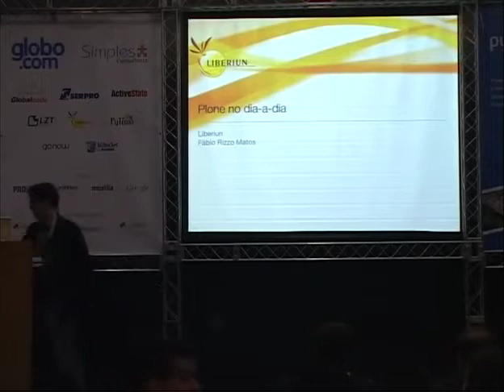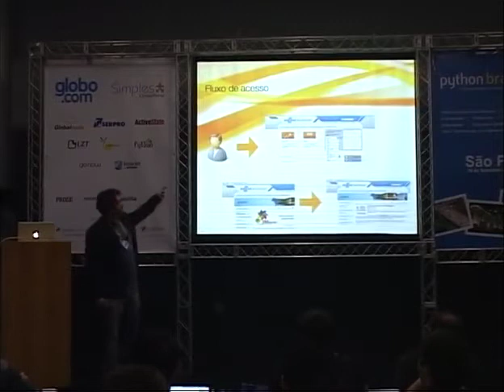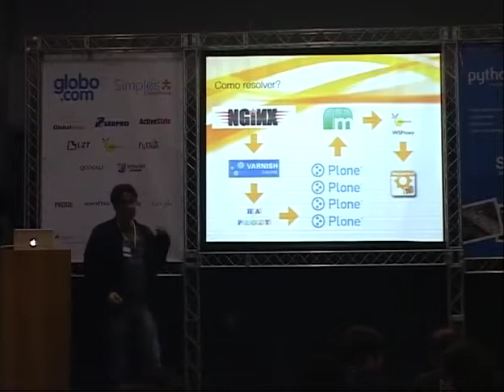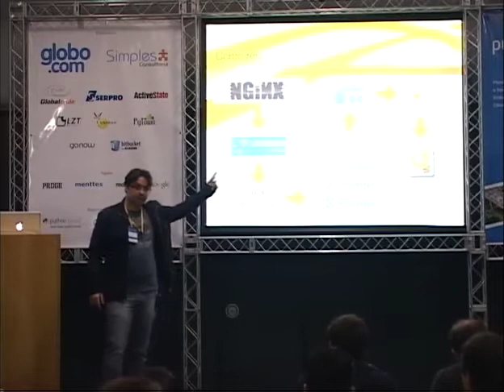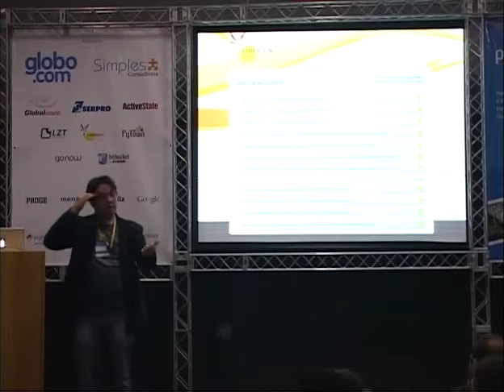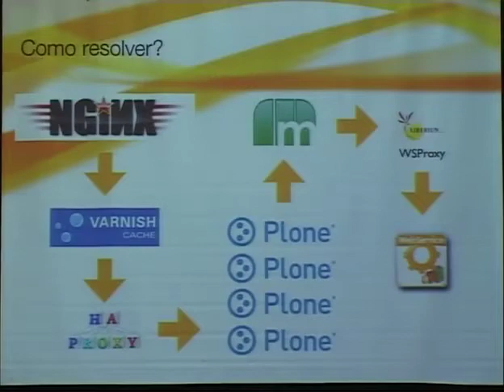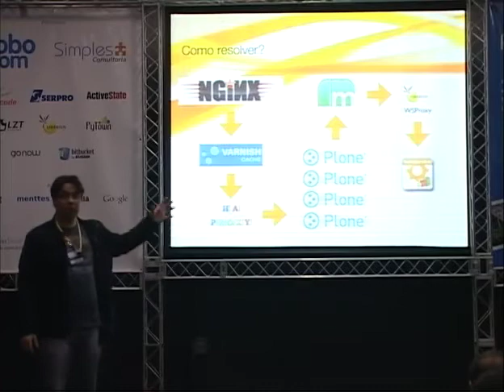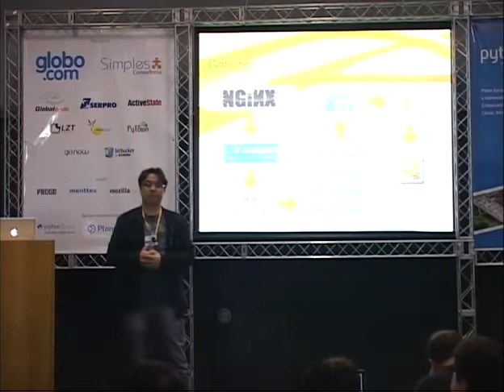1 Fabio Rizzo Plone no dia a dia